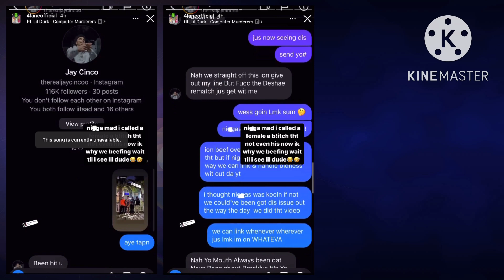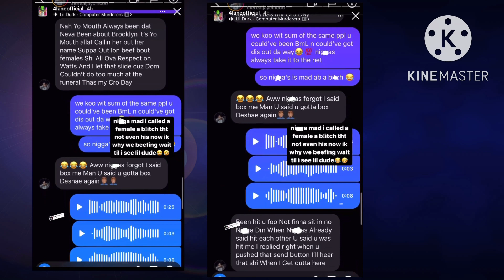Delane Xposes DMs Between Him&Cinco😡Over A B!xch Brooklyn💔! Cinco Asks Delane For A Match🥊🤬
Follow Teenzplusig:
IG; @teenzplusig
Twitter; @teenzplusig